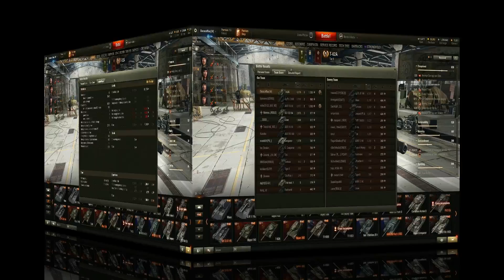T62A 8 5k PURE DMG Ace Tanker Top Gun High Caliber on Serene Coast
No Premium Ammo, positive, fun & educational World of Tanks content.
T62A Tier X U.S.S.R.  || 8400 dmg ||  6 kills || Serene Coast Map
Thumbs up , comments and constructive criticism are always welcome. :)